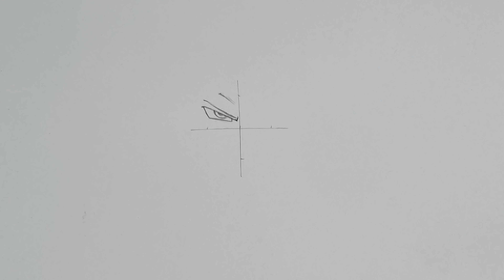Drawing Goku Ultra Instinct Last One Standing | Redraw fan's Drawing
Drawing Goku Ultra Instinct Last One Standing from Dragon Ball Super